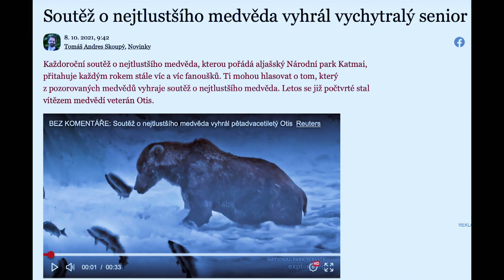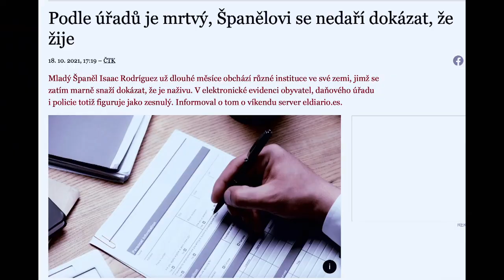Stalo se - Show Jana Krause 27. 10. 2021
Jitka Asterová, Tomáš Verner, Tomáš Padevět.

V tomto dílu Show Jana Krause se představili herečka Jitka Asterová, krasobruslař Tomáš Verner a spisovatel Tomáš Padevět.

SledujSJK! na PrimaTV

👉 PODPOŘTE EMILA! 😉

V POŘADU PŘIZVUKUJE KAPELA DAVIDA KRAUSE:
Zdeněk Puchmeltr — bicí